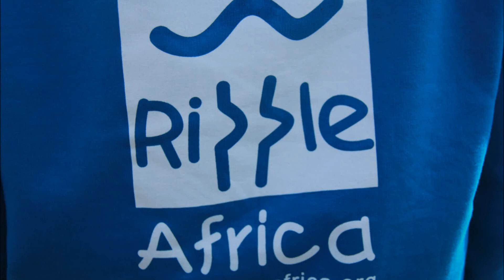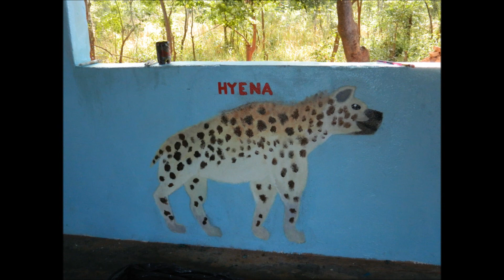MALAWI 2014-Ripple Africa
Aldenham School trip to Malawi to do work for the charity Ripple Africa.